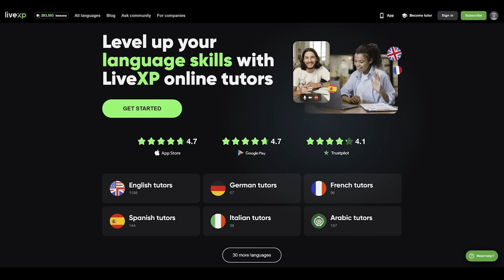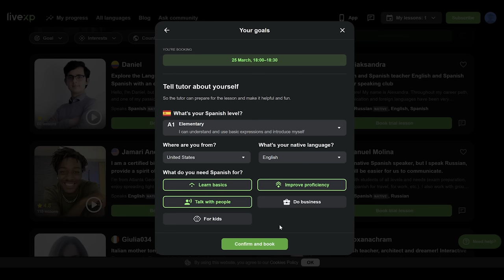American Driving on the Autobahn FOR THE FIRST TIME! | Feli from Germany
▸Mailing address:
USA
0:00 Intro
2:31 Ben's first time driving in Germany
3:12 Residential neighborhood
8:28 City
15:04 Autobahn
26:24 Back in the city
27:37 How did it go?
My name is Felicia (Feli), I'm 30 years old, and I'm a German living in the USA! I was born and raised in Munich, Germany but have been living in Cincinnati, Ohio off and on since 2016. I first came here for an exchange semester during my undergrad at LMU Munich, then I returned for an internship, and then I got my master's degree in Cincinnati. I was lucky enough to win the Green Card lottery and have been a permanent resident since 2019! In my videos, I talk about cultural differences between America and Germany, things I like and dislike about living here, and other topics I come across in my everyday life in the States. Let me know what YOU would like to hear about in the comments below. DANKE :)